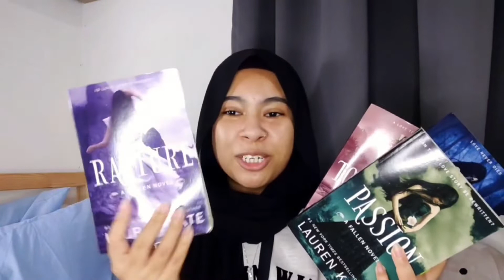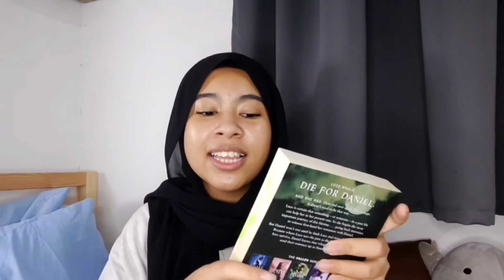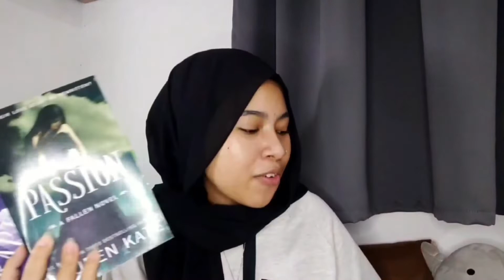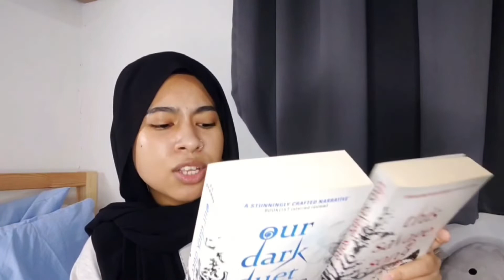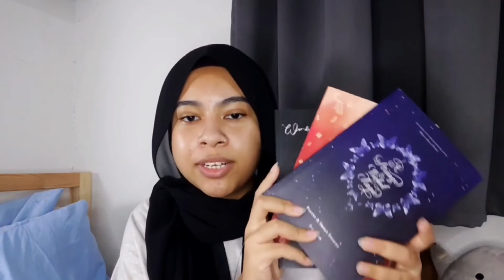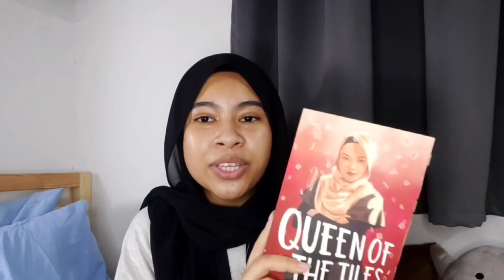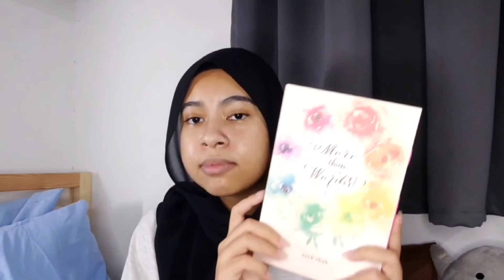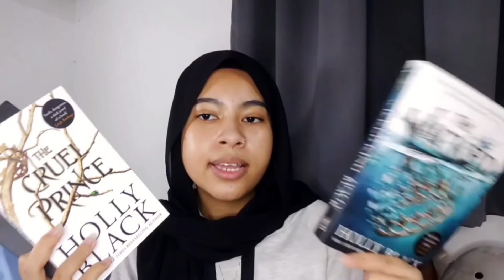Mid-year book tag! The BEST and WORST books I've read so far this year 📚✨ (book reviews) | Malaysia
Haluuu sharing with you all the books I've read so far this year! I'm definitely happy to have read this many books in the first half of 2022 😱🤗 My thoughts and feelings about these books are solely from my own brain. If you read any of these books, let me know what you thought about them in the comments!

🌻 about me
Hi! You can call me Aina and I'm 23, who loves to do bullet journal, write, film, read and talk about literally anything! I love enjoying life however I can aaaand I want to share with you guys. I'm a full time student but I do part time (well I try to be) youtube videos with my spare time. Enjoy my videos! :)